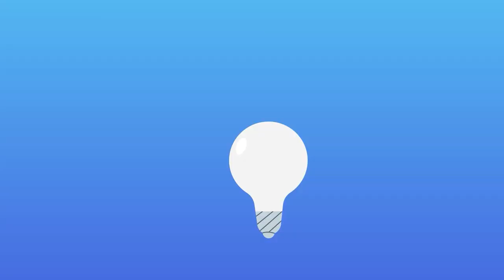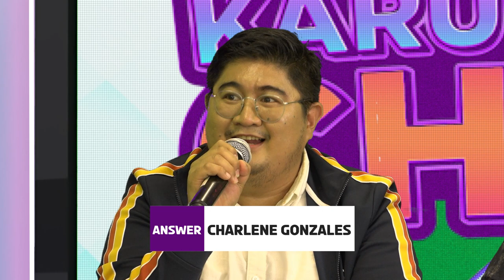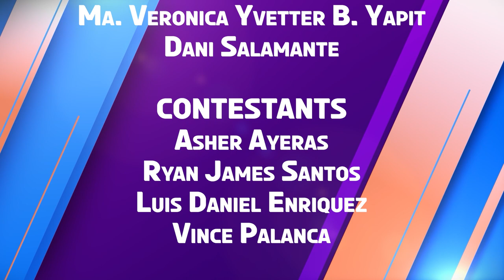K-Check | Week 2 Episode 2